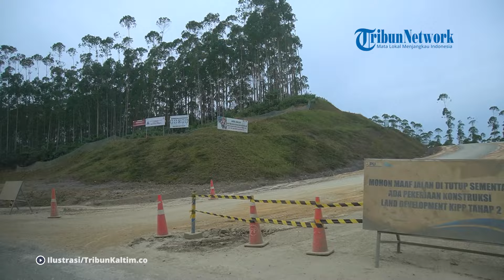Presiden Berkantor di IKN Juli 2024, "Smart Defense System" Diterapkan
Kementerian Koordinator bidang Politik, Hukum dan Keamanan (Kemenko Polhukam) RI terus berupaya membangun sistem pertahanan cerdas atau smart defense system di Ibu Kota Nusantara (IKN). Hal ini menyusul rencana Presiden Joko Widodo (Jokowi) yang akan mulai berkantor di IKN pada Juli 2024. Oleh karena itu, menurut Deputi Bidkoor Pertahanan Negara (Hanneg) Kemenko Polhukam Laksda TNI Kisdiyanto, pemerintah harus meningkatkan pertahanan melalui koordinasi intensif dengan kementerian dan pihak-pihak terkait.

Editor: vp0_Jj